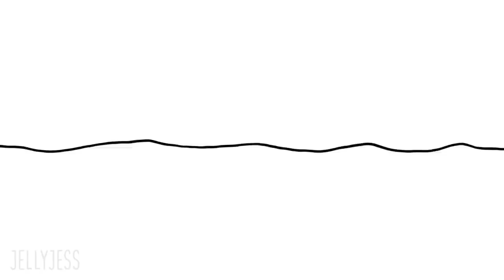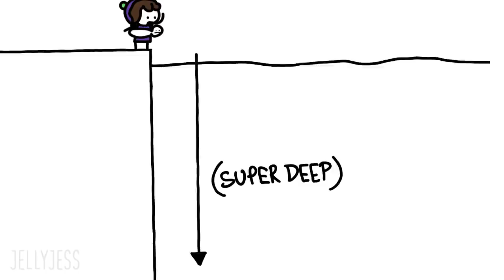That Time I Almost DROWNED! (Animated Story-Time)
Hey everyone! Here is my first ever animated story-time video about that time I almost drowned during swimming lessons. I've never really been the greatest swimmer, as you can probably tell. Enjoy!!